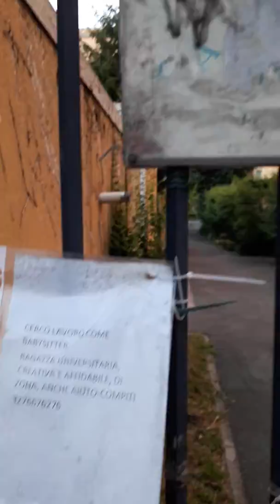Roma via Giustiniano Imperatore 20 giugno 2019